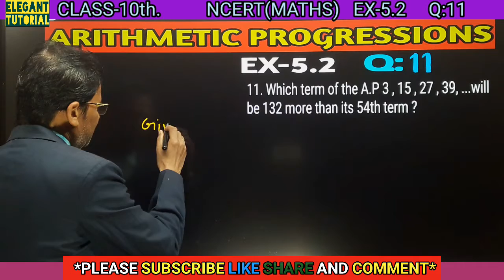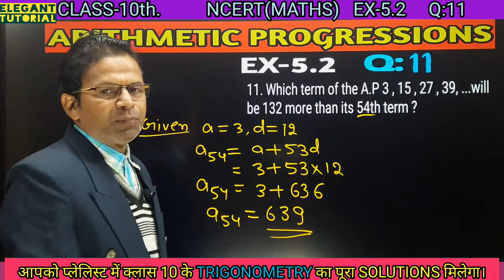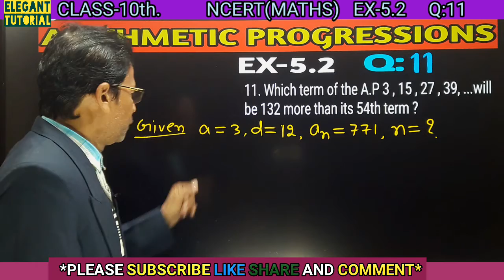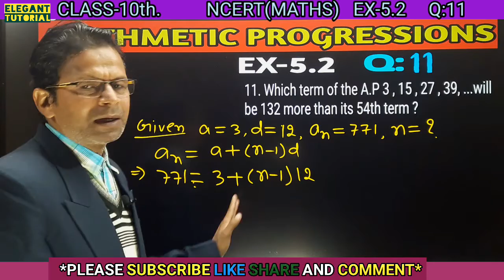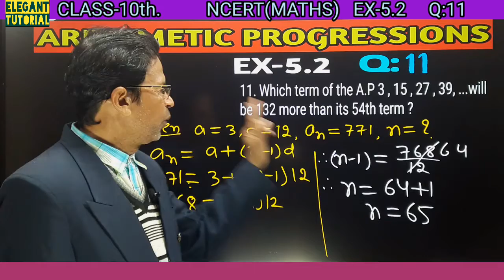Chapter 5 Arithmetic Progressions | EX 5.2 | Q11 | Ncert Maths Class 10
hello friends

in this video you will get learn and solutions of ex 5.2 of chapter 5 arithmetic progression question number 11 from the book of ncert maths class 10 by eg process for more information watch this video till end thankyou

introduction to arithmetic progression

ex 5.1 question number 1

 ex 5.1 question number 2

ex 5.1 question number 3

ex 5.1 question number 4 I to v

ex 5.1 question number vi to x

ex 5.1 question number 4 xi to xv

ex 5.2 question number 1

ex 5.2 question number 2

ex 5.2 question number 3

ex 5.2 question number 4

ex 5.2 question number 5

ex 5.2 question number 6

ex 5.2 question number 7

ex 5.2 question number 9

ex 5.2 question number 10